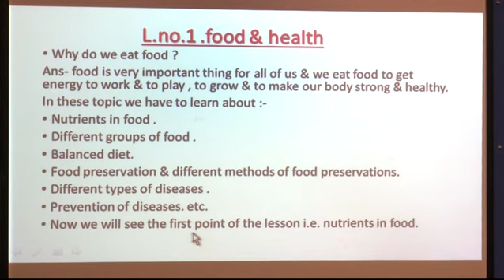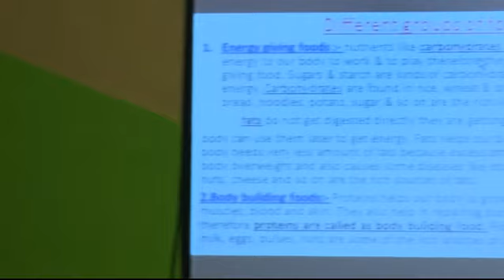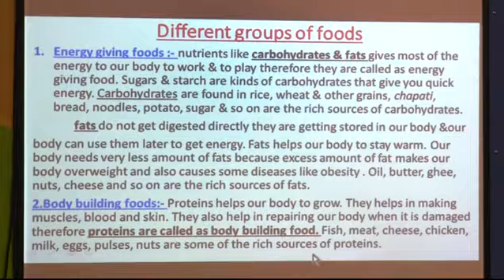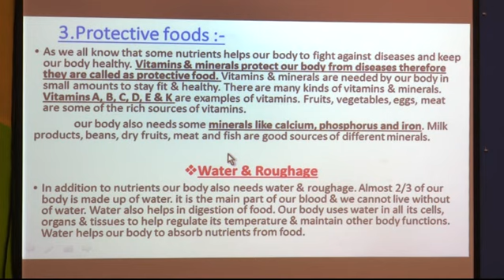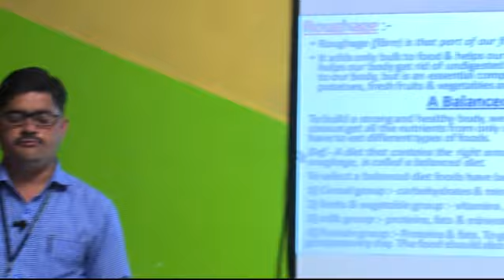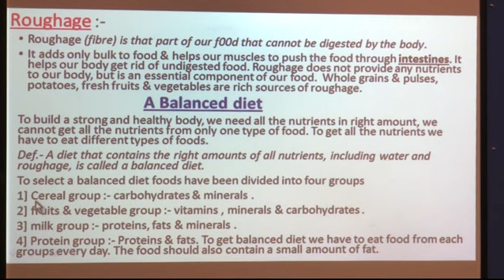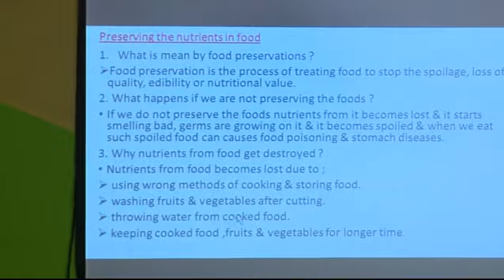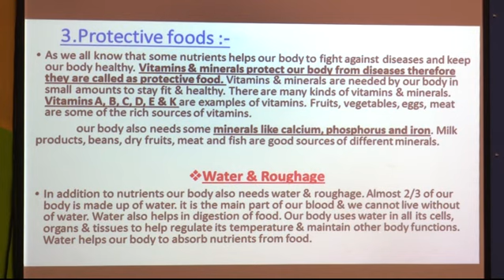GRADE 5 SCIENCE L1 FOOD AND HEALTH